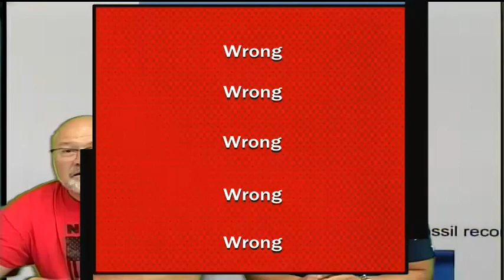Hector Cafferata News Recording 822 PGM